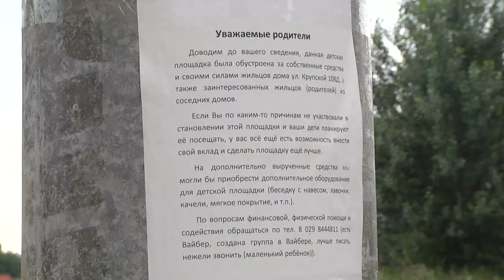Родители установили детскую площадку в Гомеле